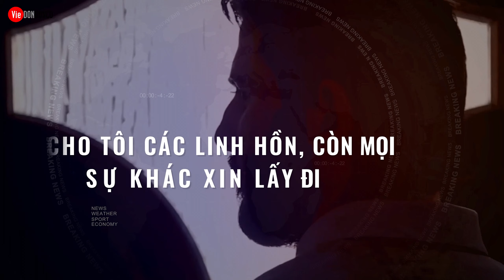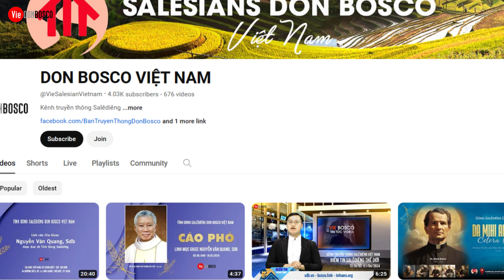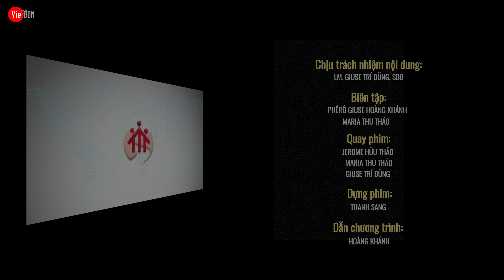Điểm Tin Salêdiêng Việt Nam I 08/04/2024 I Kênh truyền thông Vie Don Bosco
Kênh truyền thông Salêdiêng Don Bosco
Điểm tin từ ngày 02.04 đến ngày 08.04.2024

Nội dung:
1. Tang lễ cha Giuse Nguyễn Văn Quang SDB.
2. Cộng thể Don Bosco Bến Cát – Tu sinh và Sinh viên ngắm sự thương khó Chúa Giêsu.
3. Giáo xứ Liên Khương – Hội chợ “Vòng tay yêu thương”.
4. Cộng thể Rinaldi Xuân Hiệp – Tu sinh và Dấn thân viếng thăm Trung tâm bảo trợ xã hội Cô nhi Thiên Bình.

Ban truyền thông Salêdiêng Don Bosco Việt Nam